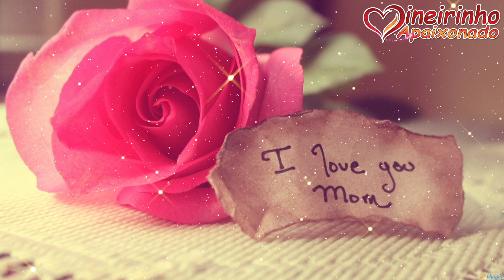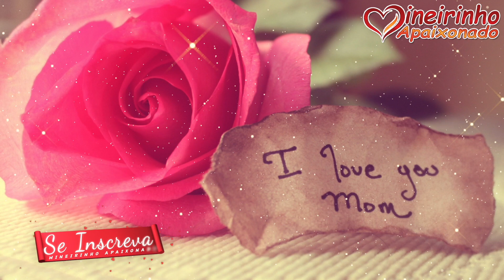Como é Bom Entrar No Novo Ano Ao Lado De Quem Mais Amo. Feliz Ano Novo Amor 💘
Feliz Ano Novo, meu bem! Você é muito importante para mim. Na verdade, entrar no novo ano ao seu lado, no calor do seu abraço, é tudo que poderia desejar. Só espero que continuemos unidos e apaixonados como sempre.

Gosto muito de você e prometo que os próximos doze meses serão ainda mais ricos e especiais para nosso relacionamento. Eu amo você de um jeito que o tempo jamais conseguirá fazer desvanecer. Bom ano, amor!

Mensagens românticas
Telemensagem
Amo você
Bom dia romântico para esposa
Lindas mensagens

Ainda Não? 😔